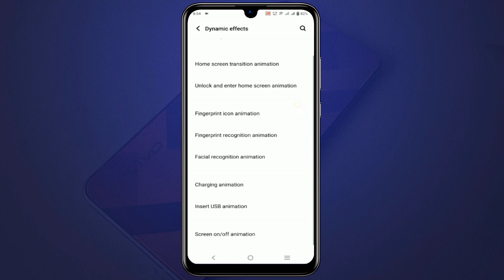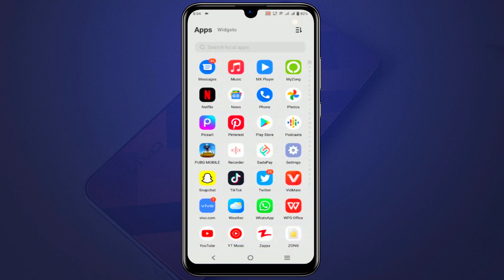Vivo V21e Funtouch OS 12 and Android 12 Update Received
Infinix Note 11 Pubg Test Smooth + Extreme 60fps With FPS Meter | Note 11 Test Game Pubg Mobile⚡